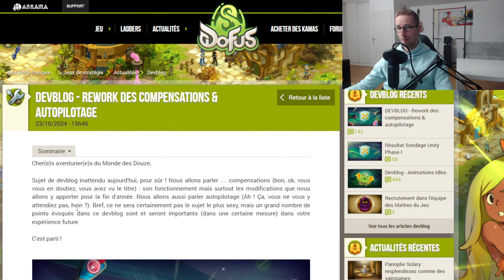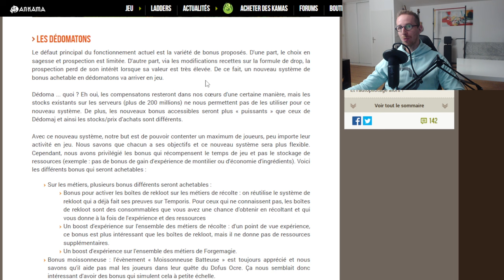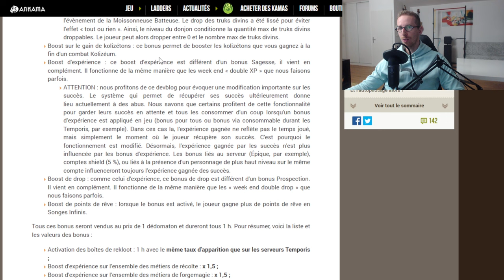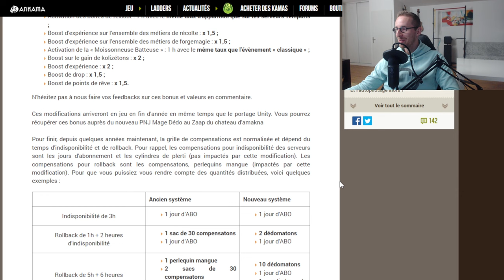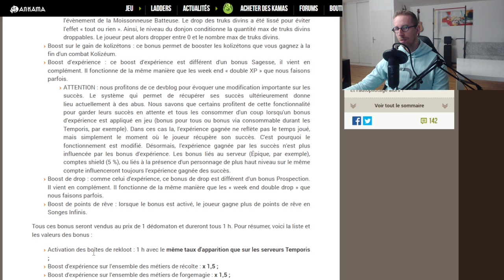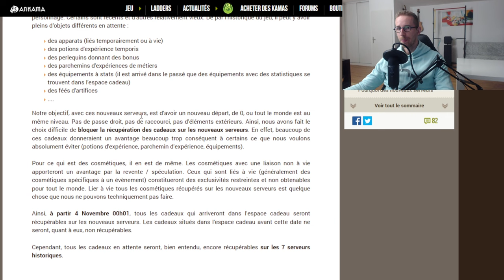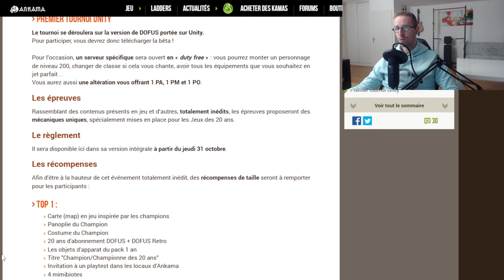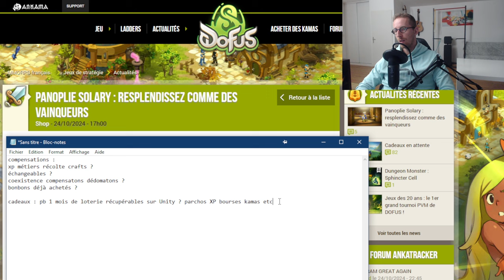Gagner des KAMAS avec les potions d'AUTOPILOTAGE ? - Je RÉAGIS aux Devblogs - Gryfox [DOFUS]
00:00 Devblog Compensations Autopilotage
32:11 Cadeaux en Attente
38:20 Tournoi PvM 20 Ans
44:29 Panoplie Solary